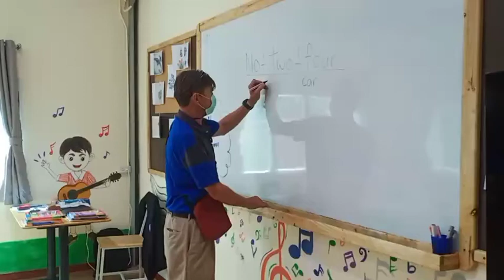Book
Book, Today we reviewed the same sounds in 3 letter words and spelling students then looked and pointed out the correct ending in groups we all played the ending sound, students found this fun and engaging, students after this students wrote the answers in the spaces provided